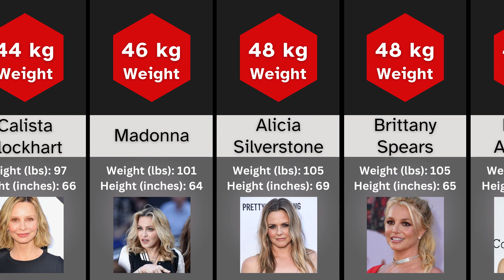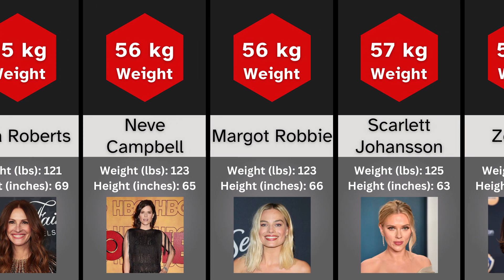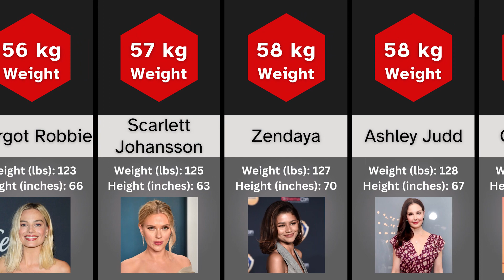Weight of Famous Hollywood Actresses | Celebrity Body Stats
In this enlightening video, we explore the Weight of Famous Hollywood Actresses. Have you ever pondered the weight of your cherished Hollywood actresses? From legendary A-listers to emerging luminaries, we've amassed the most reliable and recent information on their stats. Dive in with us as we reveal the authentic weights behind the spotlight's shimmering allure.